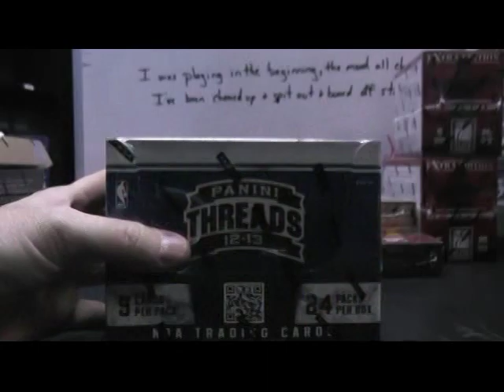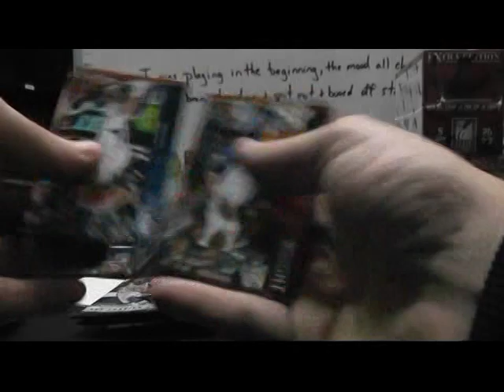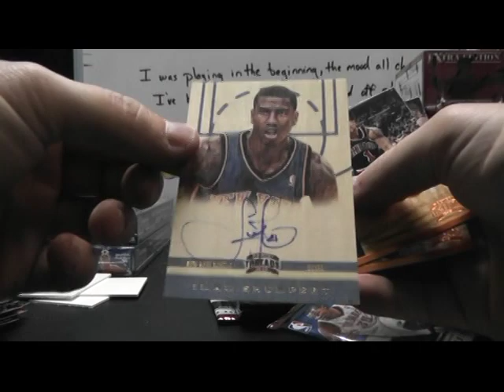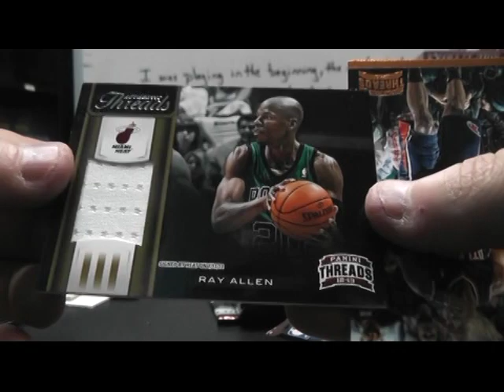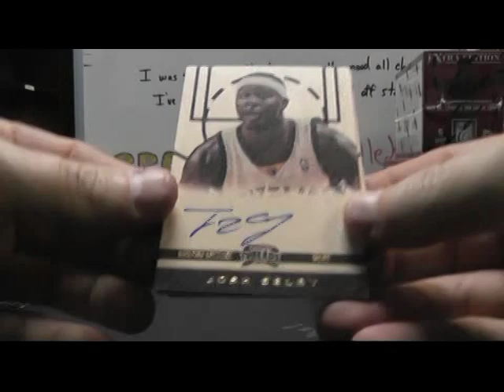Jamal & Krista's 2012/13 Threads Basketball Box Break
Thanks a lot J&K, Chris J.